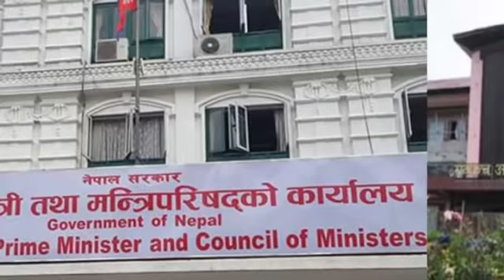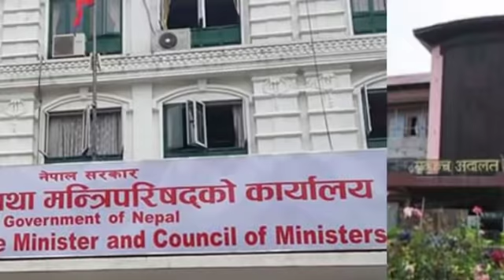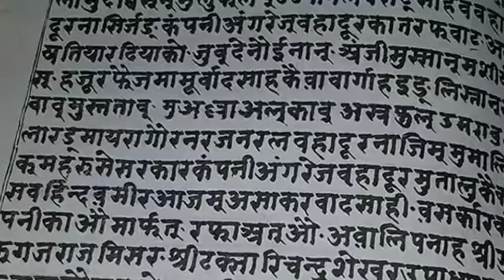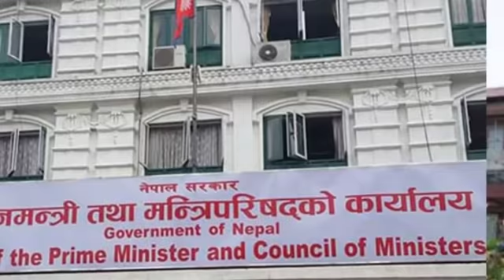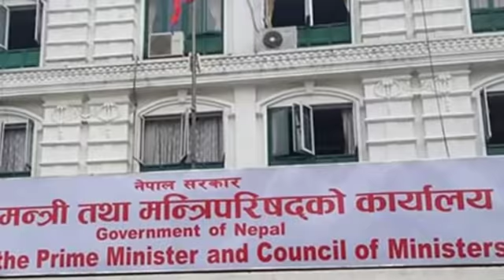सरकारसँग सर्वोच्चले किन माग्यो सुगौली सन्धिको सक्कल र ग्रेटर नेपालको नक्सा।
Moderator: Bibash Budhathoki
 Correspondent: Keshar Rawat
 Camera: Deepak Budhathoki
 Collaborator: Sita Bohora
 Director: Bibash_Budhathoki
 Correspondent: Keshar Rawat
 Camera: Deepak Budhathoki
 Collaborator: Sita Bohora